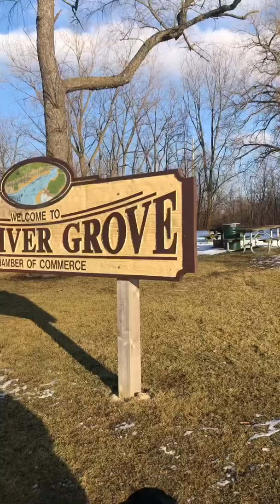Mondays are for the dogs- 2/10/20